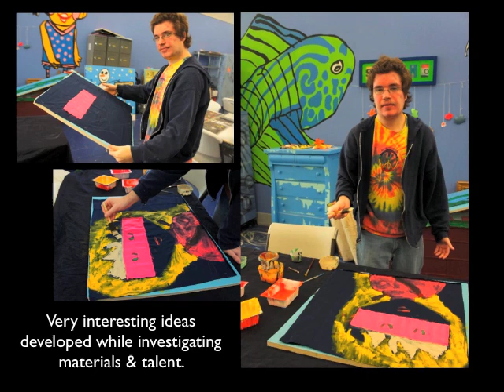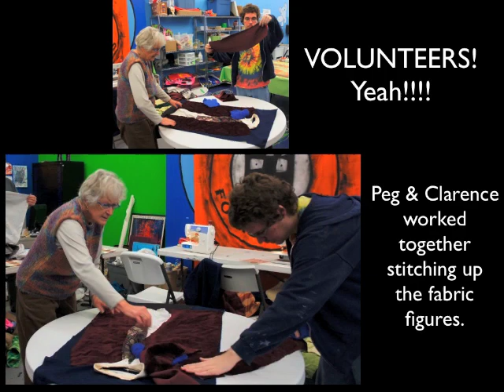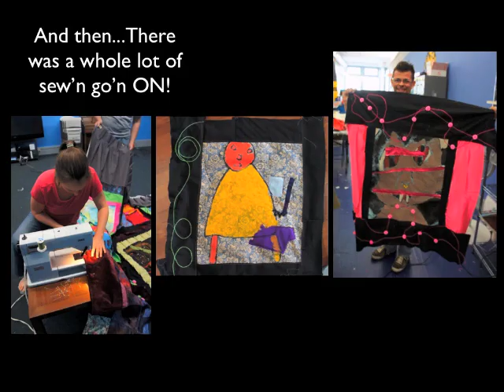Our Town Studios Art Residency with Patty Mitchell & Robert Lockheed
Visiting Artists, Patty Mitchell & Robert Lockheed of Norwich Consulting Services, facilitated a week residency at Our Town Studios in Delaware, Ohio.

The parent organization, Creative Foundations, was founded in 2001 to provide supports to individuals with developmental disabilities.   Founder, David Robins has worked with individuals with disabilities for his entire working career.    After David earned his Bachelor of Business Administration in 1999, he decided it was time to make his dream of starting an agency reality.   We began providing residential services to an individual in Franklin County, Ohio and from there went to Knox, Delaware, Union, Champaign, and Licking Counties.   In 2005, Creative Foundations opened its first Adult Day Service program in Knox County.   We started in a small building and focused on community involvement and working on life skills that individual's could use outside of our program and in their home.

Norwich Consulting Services, Ltd. is an Ohio-based company providing practical training and innovative problem-solving for human service organizations. Norwich Consulting Services uses sensible approaches to help organizations develop realistic solutions that apply to today's business climate.

With over 50 years of combined experience working with individuals with disabilities, Norwich consultants can offer customized solutions that will help organizations maximize individual outcomes, optimize staff performance, and develop creative service options. Norwich Consulting Services is committed to helping organizations find ways to efficiently and effectively meet the needs of their customers.